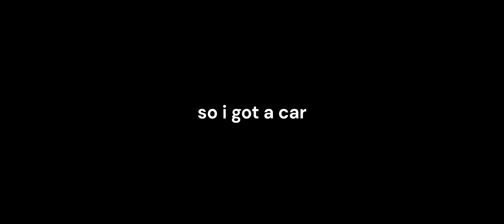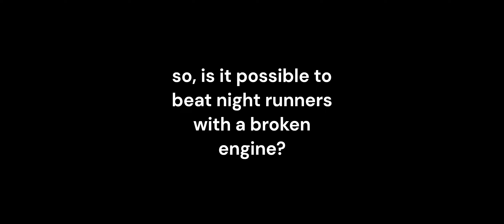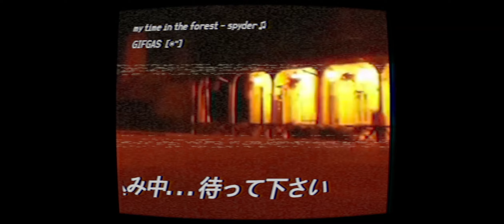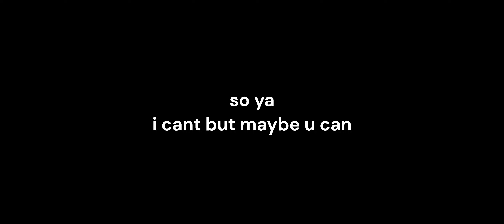Can you beat Night Runners with a BROKEN ENGINE? - Night Runners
spoiler

no